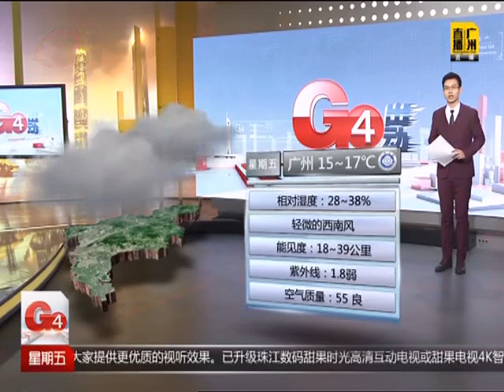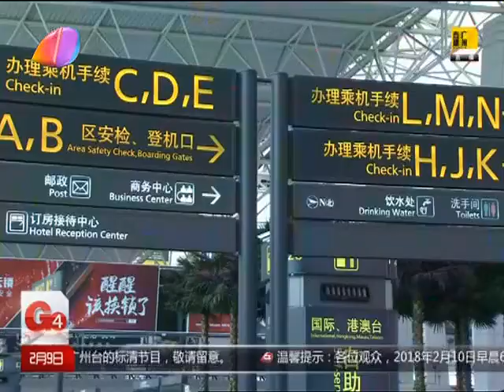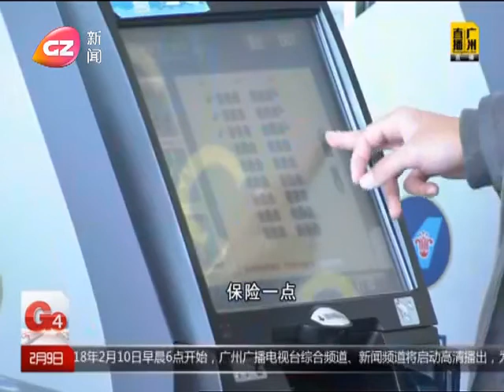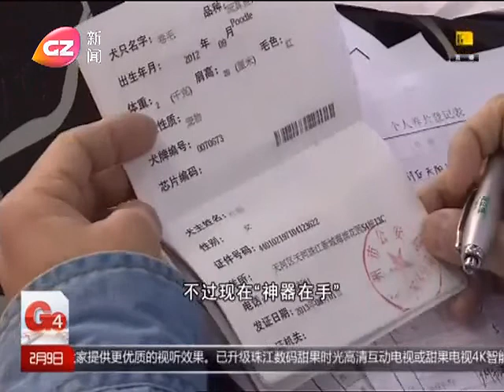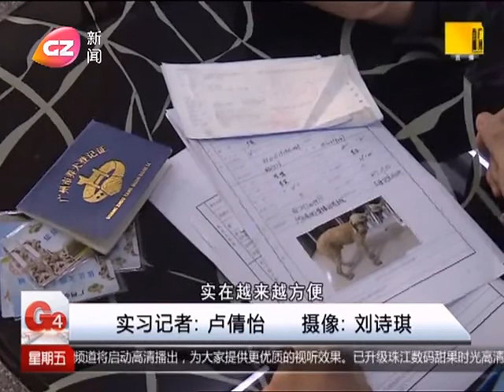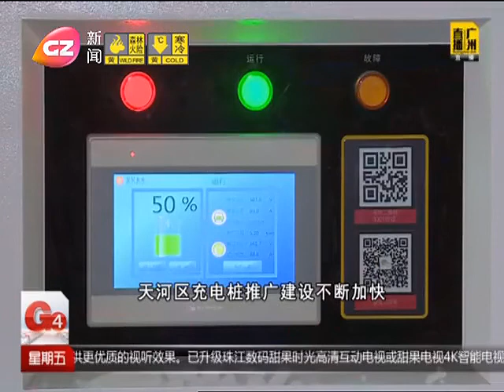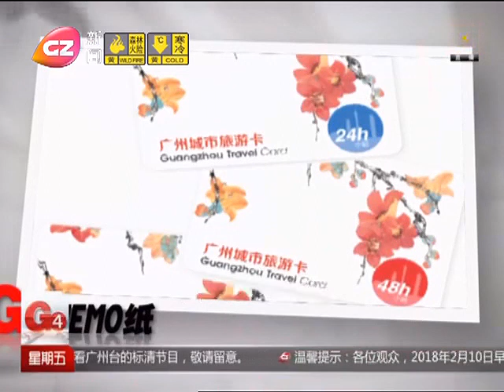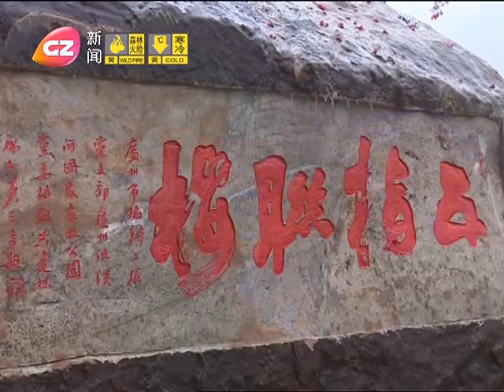20180209 廣州新聞台 G4出動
《G4出動》正式在新址演播廳播出
高清廣州新聞台尚未開播，《G4出動》搶先在標清頻道中播出，然而卻採用了4：3切邊的模式，比較令人失望。
節目 6:50 開始介紹高清播出的內容。